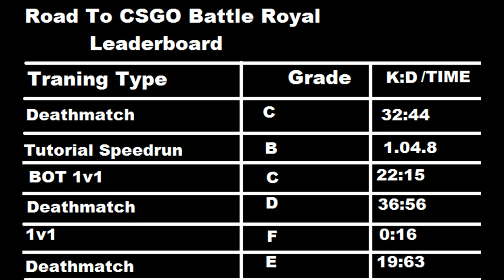Road To CSGO Battle Royale Episode #6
End To A Short But Sweet Series

Steam:Squidzz Gaming
Skype:Killer Squidstar

If You Enjoyed This Video Check Out More From This Series:
CSGO Battle Royale: